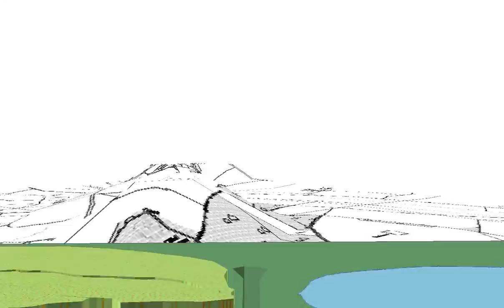Land usage at Cotswold Water Park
Created using ArcScene this map shows the landscape around Cotswold Water Park.